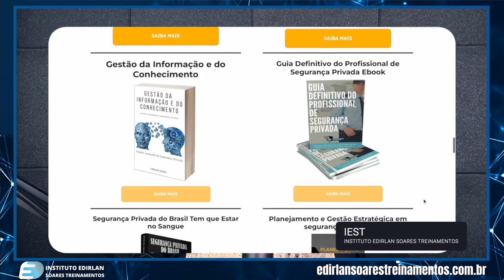Como Ser Um VIGILANTE e ter SUCESSO na Segurança Privada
Veja como conseguir emprego na segurança privada rapidamente Curso de Vigilante Semipresencial para o Estado de São Paulo Tudo que você precisa saber sobre como se tornar um Vigilante e ter sucesso na Segurança Privada em um único vídeo que todo profissional deve assistir pois são informações importantes que muitos não sabem ou esqueceram.

Faça seu curso de formação de Vigilante, reciclagem ou extensões na Vale Centro de Formação de Vigilantes, chama no Whatsapp e diga que veio do Vigilante QAP para ganhar seu desconto 😃

sub_confirmation=1

🎥Curso Supervisor de Segurança - Operacional Administrativo